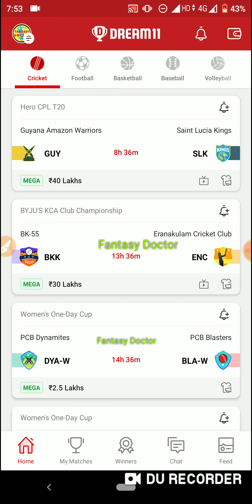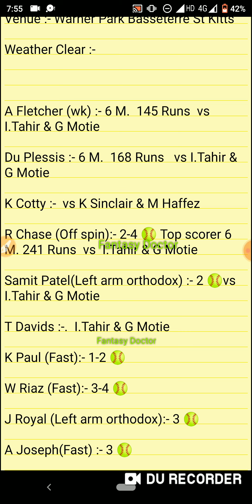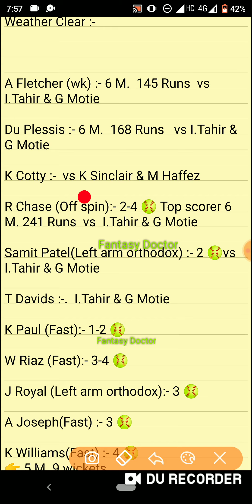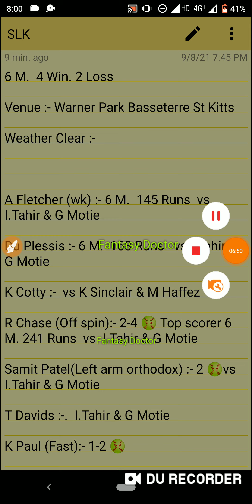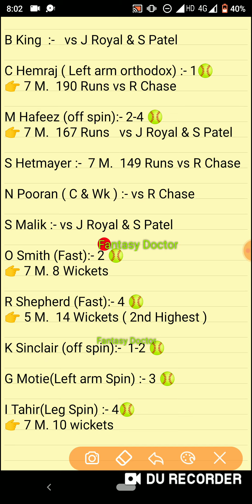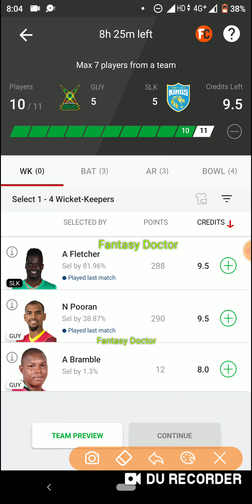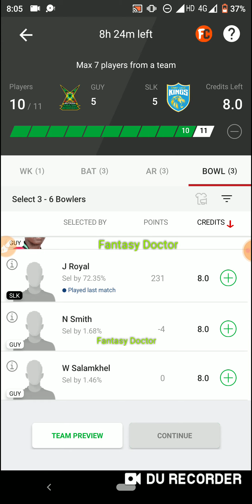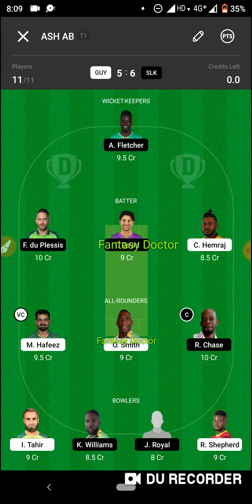GUY vs SLK Dream11 ! GUY vs SLK Prediction ! GUY vs SLK ! GUY vs SLK Live ! Dream11 ! BKK vs ENC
Dya-wvsBla-w
CHA-wvsSTR-w
Rwa-wvs

GUY vs SLK Dream11 Winning Team,GUY vs SLK Dream11 Prediction,GUY vs SLK Prediction,GUY vs SLK,GUY vs SLK Dream11,GUY vs SLK Dream11 Best Team,GUY vs SLK Grand League Team,GUY vs SLK GL,GUY vs SLK Team,SLK vs GUY,GUY vs SLK Live,Dream11,Fantasy Doctor,Fantasy cricket,Hero CPL T20,Jam vs Skn,Dya-w vs Bla-w,Cha-w vs Str-w,Dream11 me Rank 1 kaise laaye koi tarika or help,Fancode ECS T10,Bengal T20 challenge,GUY vs SLK Dream11 Today Prediction,BKK vs ENC